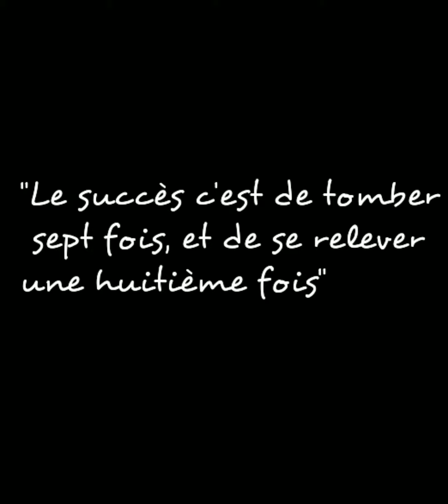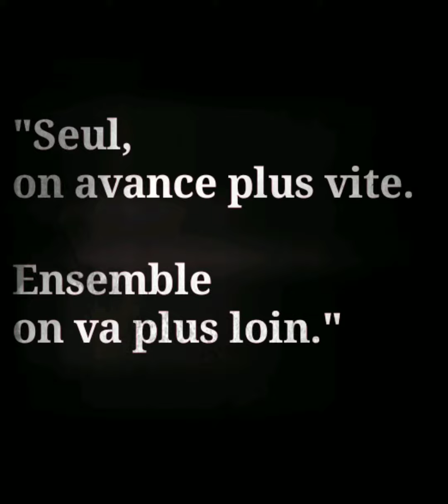GÉNÉRATION 2009 : U10 ÉPISODE IX DÉFENDRE SES COULEURS